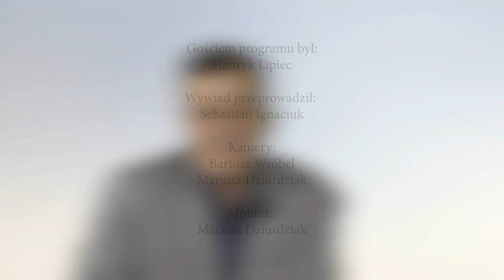Układ Otwarty: Henryk Lipiec (prod. Magnes.TV)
W kolejnym Układzie Otwartym rozmawialiśmy z Henrykiem Lipcem, radnym powiatowym.